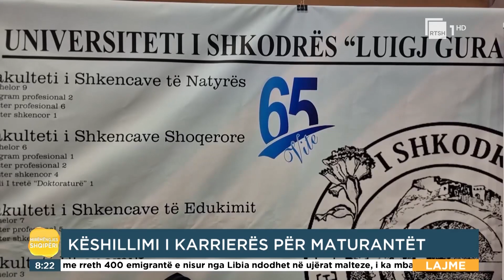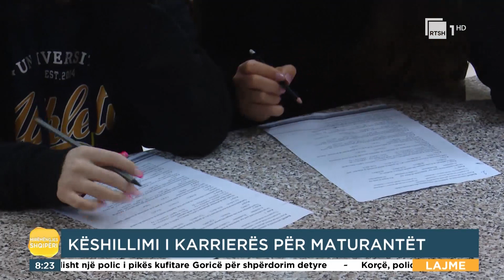Lektorja Ana Llazo: Ku duhet të bazohen maturantët për zgjedhjen e degëve | Mirëmëngjes Shqipëri